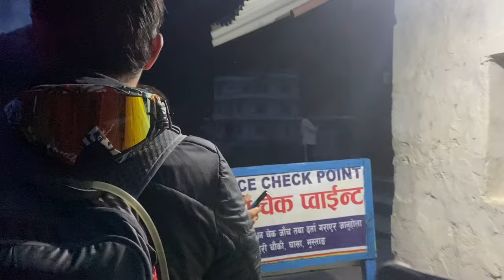POKHARA TO MUSTANG| EXTREME OFF-ROAD RIDE with@Mrbvlog_official